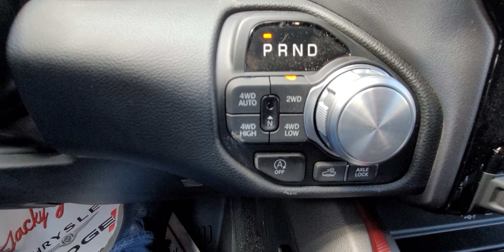2025 Ram Rebel-4 x 4, navigation-Axel lock, 3.0 I6 Twin Turbo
2025 Ram Rebel 4x4-navigation-axle lock